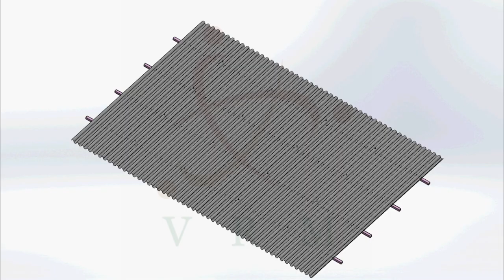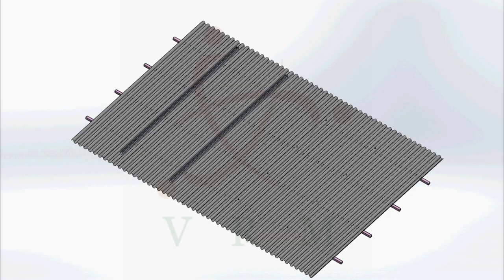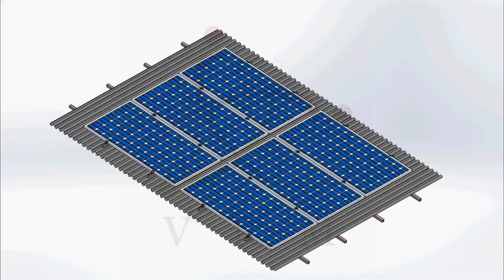Asbestos Roof MMS - VRM Structures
Asbestos Roof Mounting Structure - Installation procedure